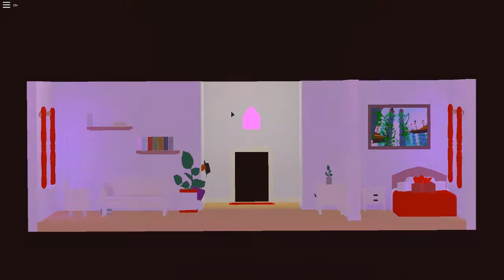El juego más bonito de roblox, Vibrant Venture, ROBLOX en Español | plataformas en roblox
🤓¿Quieres grabar tus Gamplays de ROBLOX como PRO? Nosotros usamos Streamlabs OBS, además es genial para tus DIRECTOS! , GRATIS!

Hola soy Eduardo y hoy me toca jugar VIBRANT VENTURE, un juego promocionado y que fue creado en 2016 pero que realmente esta muy bueno. EN Vibrant Venture empezamos en un pueblo con aspecto muy otoñesco y hay un sujeto que se roba unas gemas especiales. EN fin tenemos que ir por los distintos y hermosos mundos venciendo enemigos al más puro estilo de Mario Bros. Tenemos muchas habilidades con nuestro personaje que te encantarán, las animaciones son super geniales. En los niveles tendremos que no sólo completarlos sino encontrar unos objetos especiales. Así que si nunca han jugado Vibrant Venture o les gustán los juegos de plataformas les recomiendo jueguen este maravilloso y hermoso juego de roblox de tipo plataformas o 2d. Es un juego que les encantará mucho.
EN siguientes vídeos ire abriendo más mundos. Saluditos

Descarga "La BRAYAN APP" la app más cool de la web!

Grupo de Facebook
Gameplays divertidas de Roblox y otros juegos